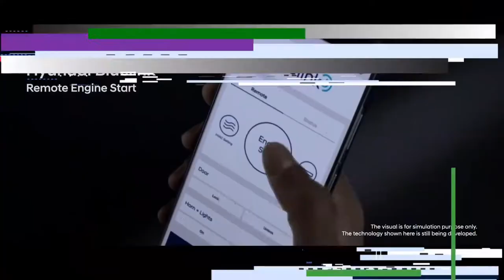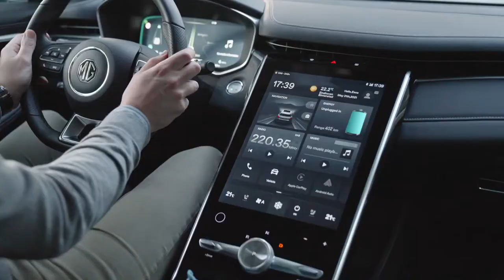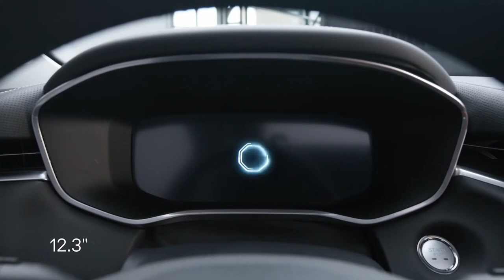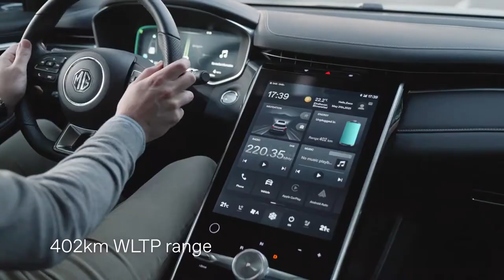5 Best Upcoming SUV in India 2022 | MG MARVEL R Next Gen Brezza Creta Facelift Jimny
5 Best Upcoming SUV in India 2022 | MG MARVEL R Next Gen Brezza Creta Facelift Jimny

Ignored tags: new cars 2021 india under 6 lakhs,tata blackbird suv 2021,upcoming suv in india 2021 under 10 lakhs,new suv cars 2021 india under 10 lakhs,upcoming compact suv in india 2021, mg marvel r electric,maruti gypsy 2021 price,next gen vitara brezza,jeep commander 2021,new creta facelift 2022,creta facelift 2022